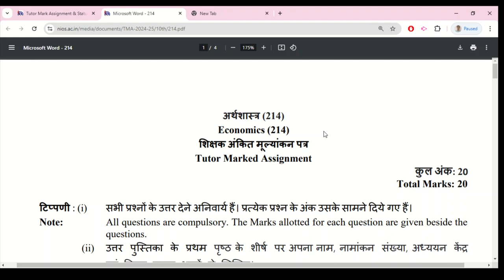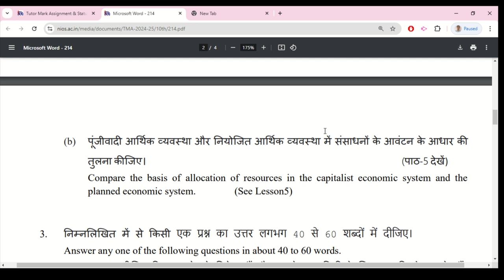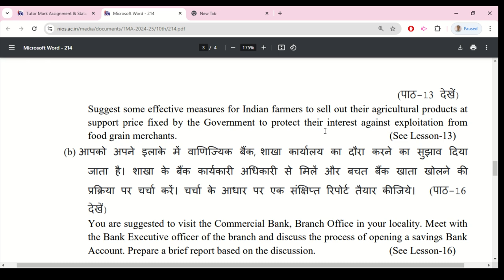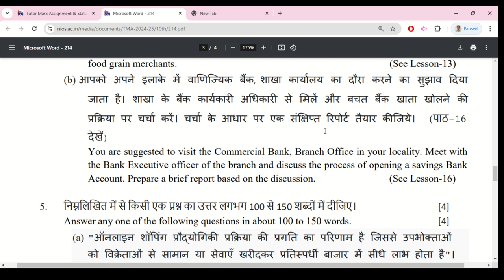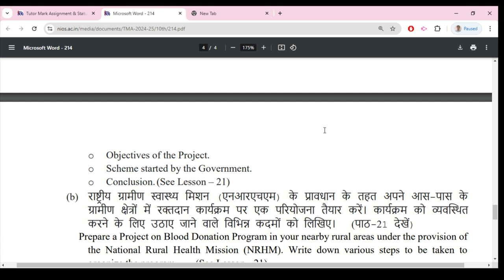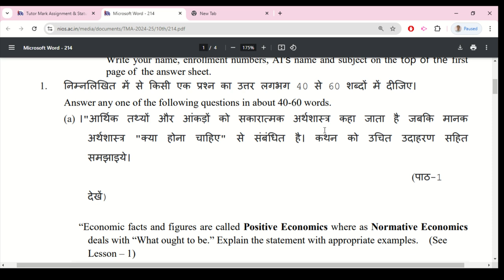Nios Economics 214 Assignment 2024-25 Solved | Nios Solved Assignment 2024-25 For April exam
Nios Economics 214 Assignment 2024-25 Solved | Nios Solved Assignment 2024-25 For April exam Class 10th Nios tma | Online Nios solved Assignment 2024-25 | Nios (TMA) Tutor Marked Assignment Solution for 2024-25 | Class 10th all solved Assignment file 2025.

Nios solved assignment 2024-25. Nios Solved Assignment PDF/Scanned pdf 2024-25 फाइल व्हाट्सप्प (WhatsApp) पर मांगने के लिए इस नंबर पर मैसेज करे – 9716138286, 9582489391
NIOS login,
Economics 214,
Nios solved assignment 2024 25 pdf download,
Online nios solved assignment 2025 pdf download,
NIOS Economics TMA Solved,
History 315 solved assignment in Hindi,
Social Science 213 Tutor Marked Assignment Solved,
NIOS Class 12 TMA Solved PDF 2024-25,
Science and Technology 212 Tutor Marked Assignment,
NIOS class 12 Data Entry TMA Solved,
NIOS Accountancy TMA Solved,